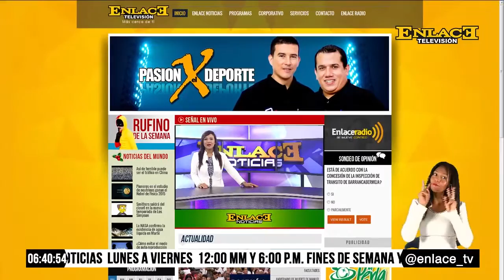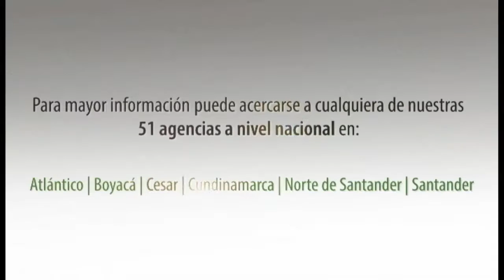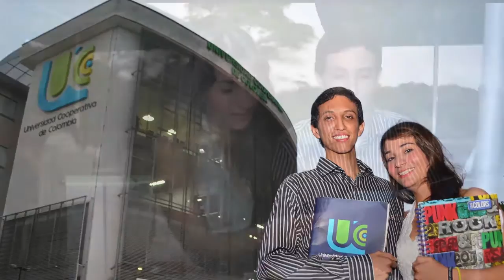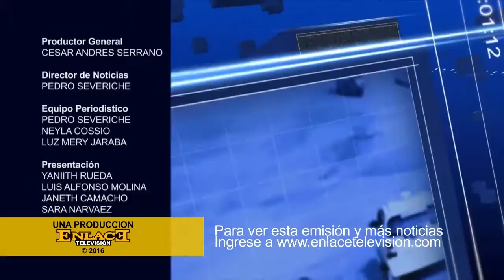ENLACE NOTICIAS 28 DE MAYO DE 2016 EMISIÓN FIN DE SEMANA